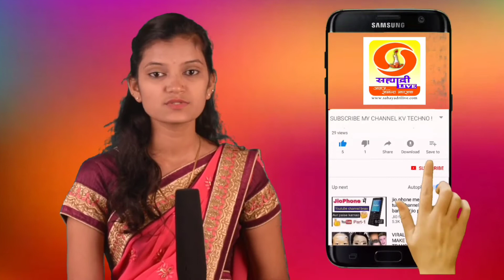राज्य राखीव पोलीस दलाच्या वतीने वृक्षारोपण कार्यक्रम संपन्न.